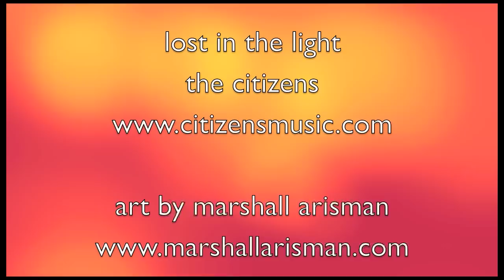lost in the light - the citizens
hear a sneak peak of the single off our upcoming EP, lightheaded.